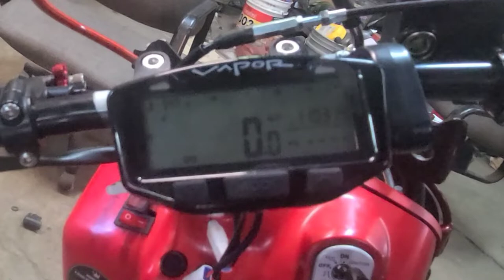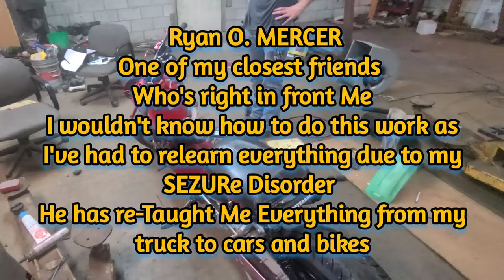The Smoky Mountain Small Bore Rally 2022 232cc 4 Valve Liquid Cooled Build Finale Thanks For Watchin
Not Bad For A Couple Country Boys From Kentucky Home Of KFC Kentucky Fried Chicken SOMTHING We Just Call Fried Chicken & My Aunt Gladys's Restaurant
The Famous Kentucky Depot Made The Best Fried Chicken Yalled Ever Eat. Probably The Reason We Lost All Our Customers After 20+ YEARz Eatin Fried Food They Went Home To The Good Lord With A Smile On Their Faces!

Look Up The Kentucky Depot As One Of Kentuckys Finest Quality Restaurants In State History But My Uncles Whose A Navy Veteran And RailRoader Health Issues +Covid 19 Hitting The Country Ment They Had To Sale Man Yall Missed Out!
too bad cause it really was finger linkin GREAT 👍

LOVE BOE'S LUKIN DUKE
Special Thank You To: